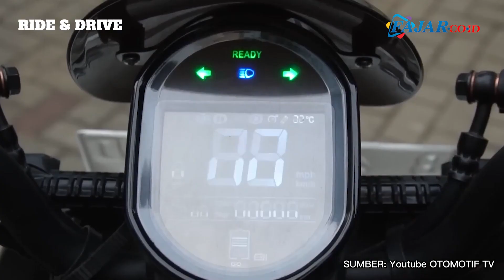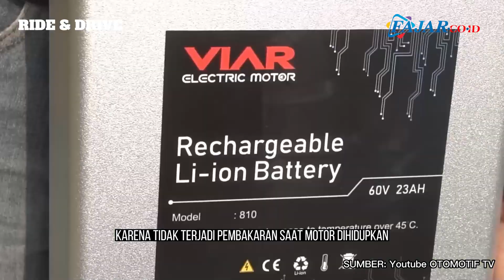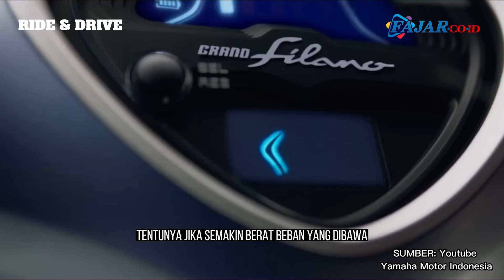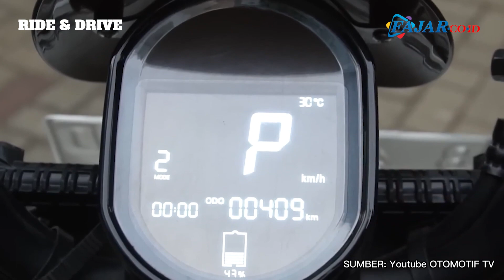KELEBIHAN DAN KEKURANGAN MOTOR LISTRIK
Beragam merek dan desain motor listrik mulai bermunculan dan menawarkan fitur serta performa yang cukup bervariasi. Pertama-tama, mari kita bahas tentang kelebihan dari motor listrik. Motor listrik adalah jenis motor yang menggunakan tenaga listrik untuk menggerakkan roda.

Sebelum itu, Menteri Koordinator Bidang kemaritiman dan Investasi, Luhut Binsar Pandjaitan, mengatakan bahwa insentif dibutuhkan untuk mengembangkan industri motor dan mobil listrik di Indonesia.

Pemerintah juga berencana untuk memberikan subsidi sebesar Rp 7 juta per unit sepeda motor listrik.

Kementerian Perhubungan RI juga sudah menerbitkan regulasi mengenai regulasi kendaraan bermotor listrik. Hal tersebut diatur dalam Peraturan Menteri Perhubungan (P) No. 44 Tahun 2020 tentang Pengujian Tipe Fisik dan PM (peraturan menteri perhubungan) No. 45 Tahun 2020 tentang Kendaraan Tertentu dengan Menggunakan Penggerak Motor Listrik.

Namun, yang menjadi dasar ketika ingin membeli sebuah motor listrik adalah mengetahui kelebihan dan kekurangan motor listrik agar bisa menjadi bahan pertimbangan buat kalian.

(Aksa/Fajar)